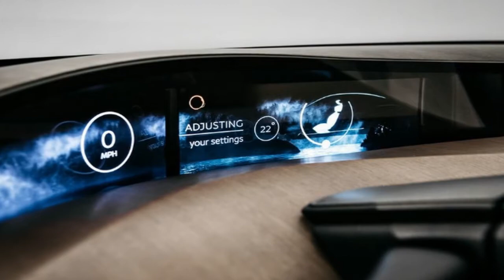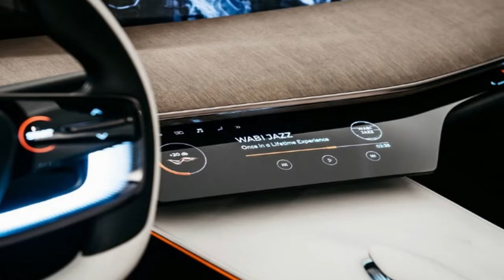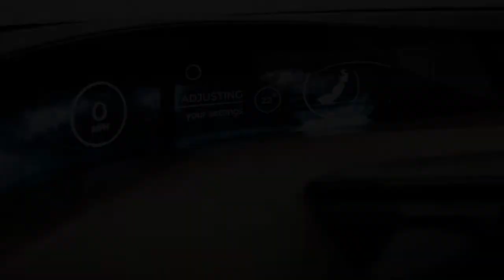INFINITI TO BECOME THE ELECTRIFIED BRAND FOR NISSAN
All Infiniti models after 2021 will be zapped except for huge SUVs in an offer to separate the extravagance mark from the standard Nissan mark,nissan suv 2017/2018 7 seater, Hiroto Saikawa, CEO of Nissan Motor Company, said at a car gathering in Detroit

++ Likes me on Facebook :
++ Follow me on G+ :